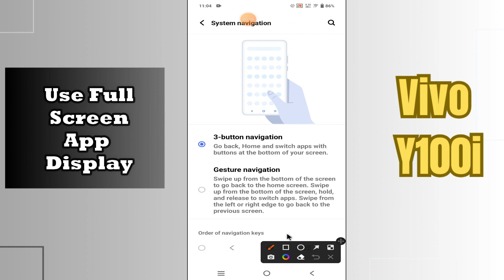Use Full Screen App Display Vivo Y100i || How to use full screen apps || Full screen settings